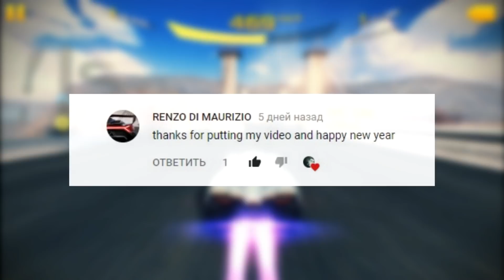Asphalt 8 | TOP 10 Stunts of The Week #18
▶ Thank for your video ◀

▶Music◀

1)Calli Boom feat. HOPEX – Conquer
2)NIVIRO - The Guardian Of Angels
3)Dirty Palm - Oblivion (feat. Micah Martin)
4)Debris & Dazers - Double D
5)JAEGER – Until Dawn
6)3rd Prototype Emdi - House (Original Mix)